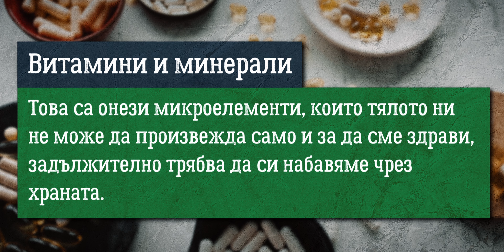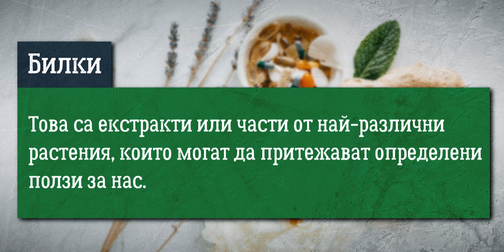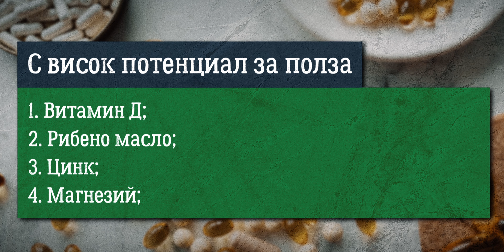Най-добрите хранителни добавки! (Ръководство за начинаещи)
Кои са най-добрите хранителни добавки? Вероятно това е въпрос, който си задаваш. В нашето ръководство за начинаещи ще отговорим на този и много други въпроси.

Хранителните добавки биват много видове и служат за различни цели - от покачване на мускулна маса и сила, до по-добро общо здраве и отслабване и изгаряне на излишните мазнини.

И все пак, за един начинаещ материята за хранителни добавки може да е много объркваща, особено като добавим факта, че ежегодно се появяват нови и нови видове добавки.

Нашето ръководство за начинаещи за избор на хранителни добавки ще направи избора детска игра!

Още по темата:
📃 BB-Team отговаря: каква добавка да си купя за покачване на мускулна маса?

🕐 Timestamps:
00:00 - Какво са хранителните добавки?
02:23 - Какви видове добавки има?
03:17 - Видове спортни добавки
04:30 - Ползи от хранителните добавки
06:47 - Безопасни ли са добавките?
07:39 - Кой продукт да избера?